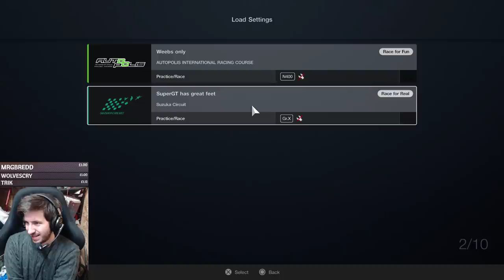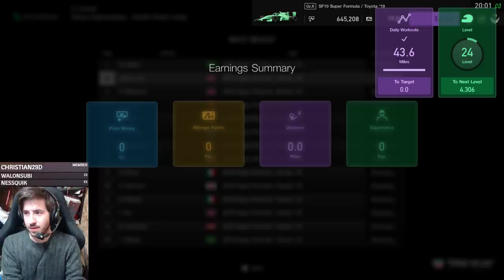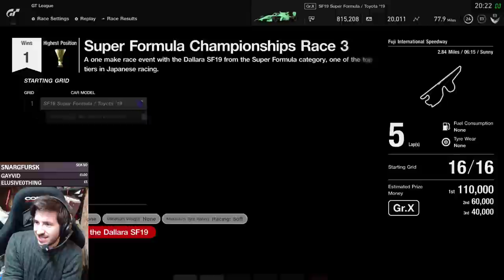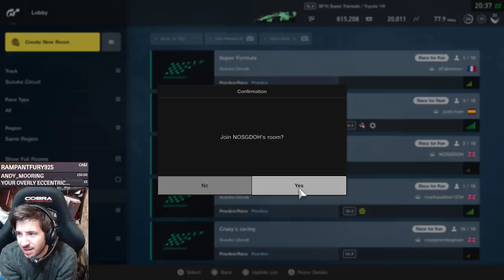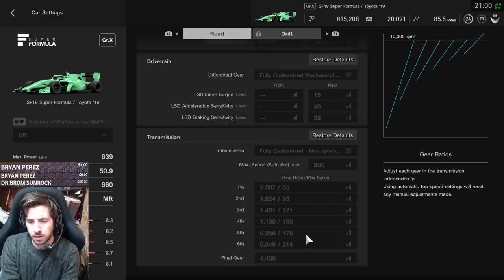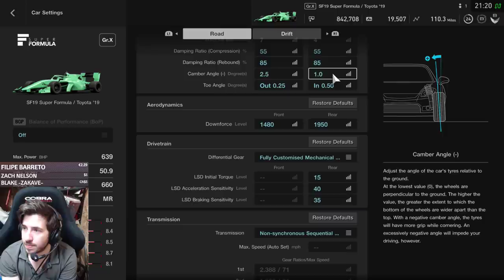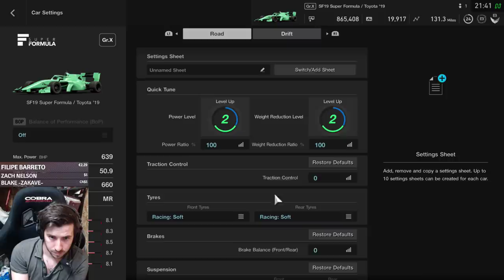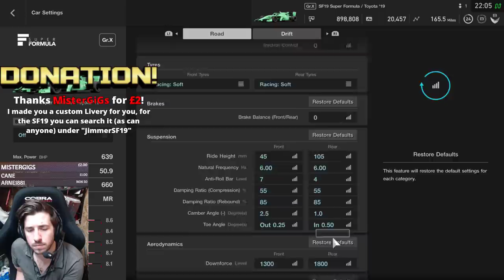Gran Turismo Sport - Trying Out The New Super Formula Car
pls no punterino Kaz

Unit 3
Burnt Barns Farm
Ninfield
TN339LZ